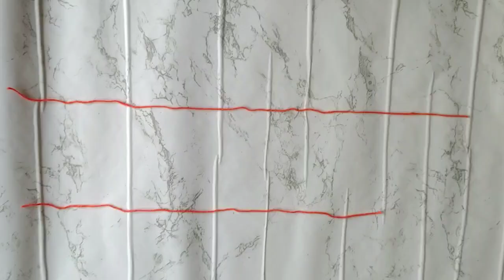Independence Day Craft | Easy Tricolour Craft Ideas 2021 | इंडिपेंडेंस डे क्राफ्ट | DIY Paper Crafts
In this video I will be showing very easy craft for independence day.. independence day is celebrated on August 15 every year in india..

🔎🔎🔎🔎🔎 youtube search 🔎🔎🔎

15 august independence day craft,
independence day craft for class 1,
independence day craft 2021,
top 5 independence day craft,
5 minute crafts for independence day

independence day craft republic day craft paper craft tricolor crafts,
independence day craft in tamil,
independence day craft with paper,
independence day craft with waste material,
15 august independence day craft,

Independence Day Craft Ideas | Rice Craft Ideas | Tricolor Craft Ideas 2021 | Independence Day Craft Ideas for School | Republic Day Craft Ideas | Independence Day Decoration Ideas
Wall Hanging Craft Ideas | Wall Hanging With Paper Flower | Home Decor Ideas | Paper Crafts Ideas
Easy Wall Hanging With Paper Flower | lotus Wall Hanging | Paper Crafts Ideas |  Independence Day Craft Ideas | Tricolor Craft Ideas 2021

how to make independence day craft,Wall Hanging Ideas,Republic Day Craft Ideas,Home Decor Ideas, Newspaper Craft, Best out of waste,diy wall hanging,Home decoration paper ,How to make wall hanging with paper , Simple wall hanging craft ideas, Wall Decoration, handmade wall hanging,
Wall hanging ideas ,paper Craft,Diy Room Decor,
Home decor ideas,Paper wall decoration

wall hanging
leaf wall hanging
wall decoration
tri color crafts
independence day crafts for school

Music Credits;